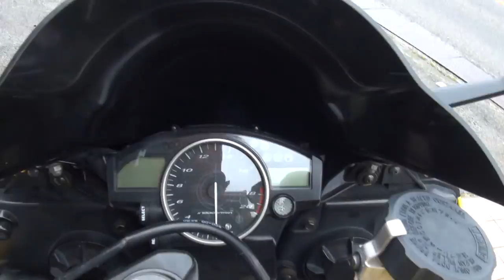SC PROJECT GP M2サウンドを聞け 2006 YAMAHA・YZF-R6 2006 ヤマハ・YZF-R6 ラウンドシェイプGP M2 スリップオンサイレンサー